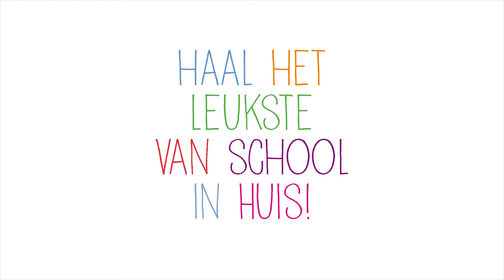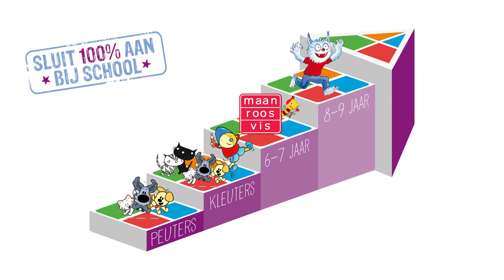WPG KinderMedia: Tafels leren met Dolfje Weerwolfje